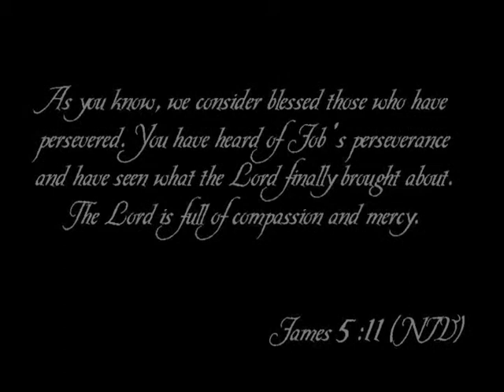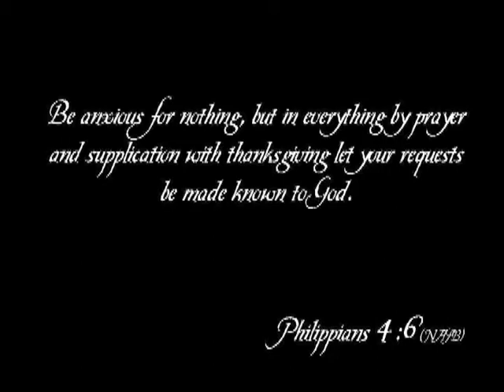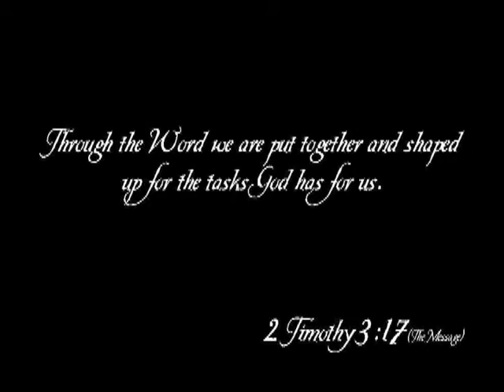Epaulettes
Poem by Lisa Salyer Davis - Presented by various members of The Witnesses For Christ Session, Atlanta 2009.